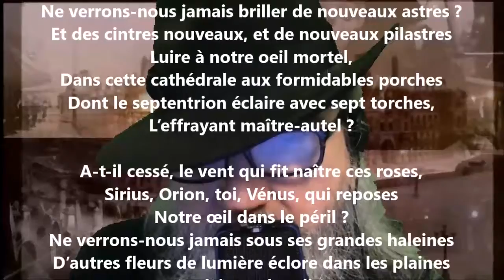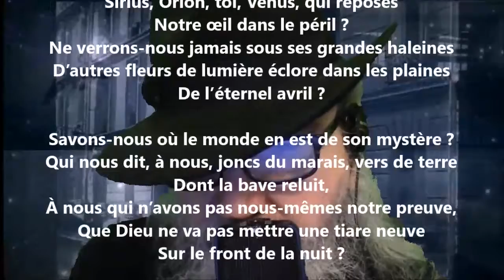À la fenêtre pendant la nuit II - Victor Hugo lu par Yvon Jean